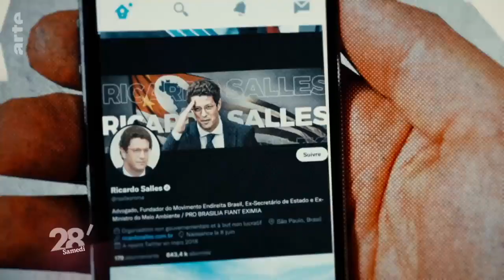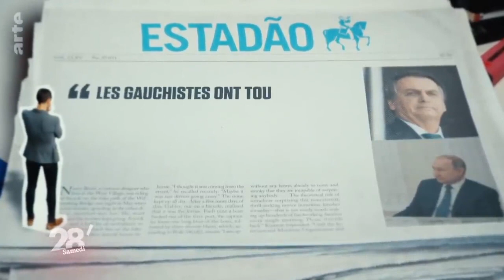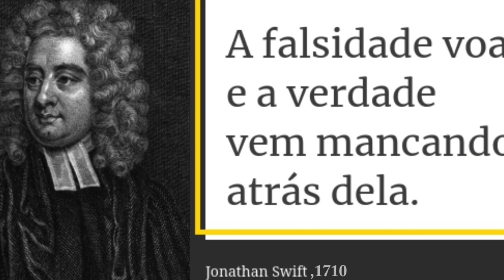Nova especialidade brasileira: produção maciça de fake news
"28 minutes" est le magazine d’actualité d’ARTE, présenté par Elisabeth Quin du lundi au vendredi à 20h05. Renaud Dély est aux commandes de l'émission le samedi.

Ceci est un montage de la partie consacrée au Brésil, extraite de l'émission diffusée le 19 février 2022.

"28 minutos" é a revista da atualidade do canal franco-alemão ARTE, apresentada por Elisabeth Quin, de segunda a sexta às 20h05. Renaud Dély fica no comando do programa de sábado.

Esta é uma montagem do trecho dedicado ao Brasil, retirado do programa transmitido no sábado, dia 19 de fevereiro de 2022.